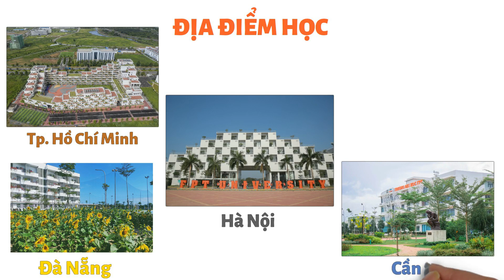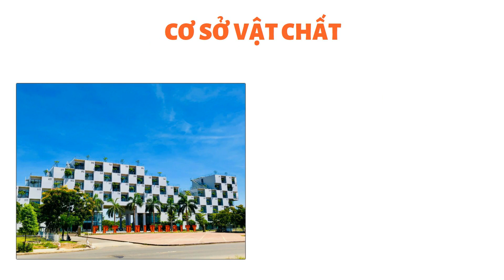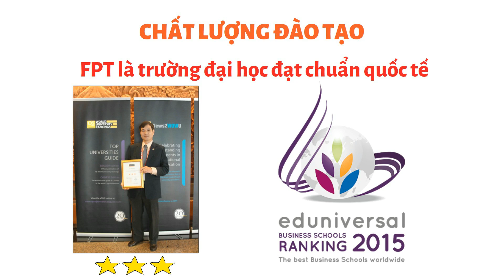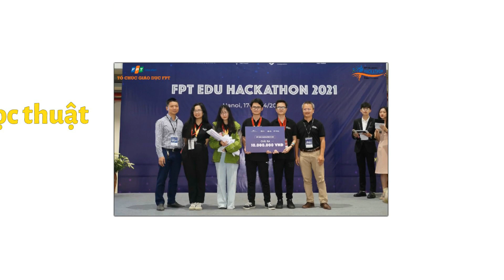Giới thiệu Đại học FPT - ngôi trường khác biệt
Với tỷ lệ sinh viên tốt nghiệp có việc làm cao, được tổ chức giáo dục quốc tế uy tín xếp hạng cao về nhiều mặt, Đại học FPT đã là một trong những ngôi trường uy tín tại Việt Nam sở hữu một chương trình đào tạo khác biệt.
Tên tuổi của trường cũng đã được công nhận trong khu vực và quốc tế, trở thành điểm đến hấp dẫn với cả sinh viên Việt và sinh viên nước ngoài.
Mời bạn tìm hiểu tiếp qua video bên dưới nhé!